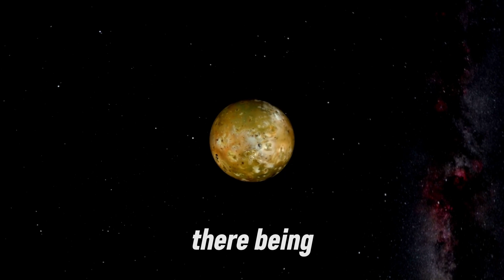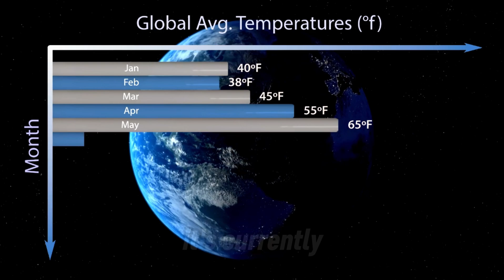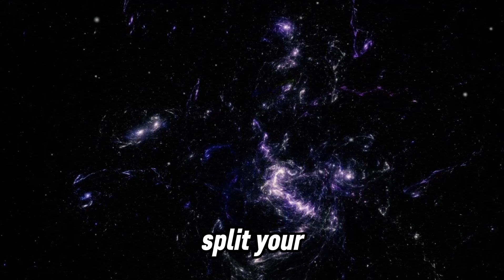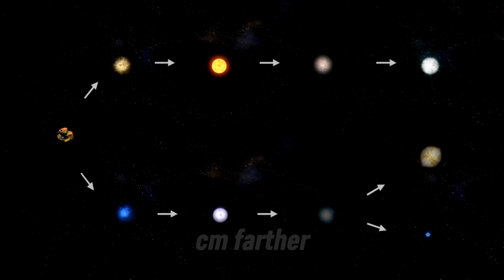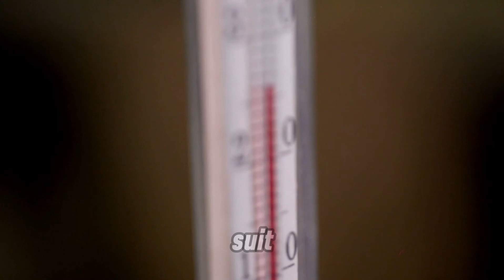25 SCARY But True Space Facts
Write a detailed description with relevant keywords. Make sure to include information about the video content and any links or calls to action. The first 100-150 characters are crucial, as they show up in search results.